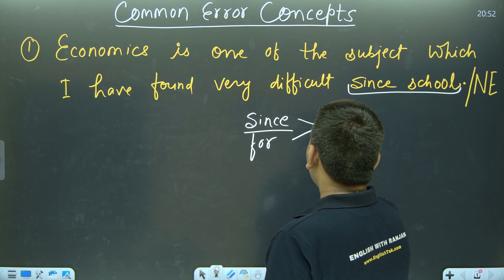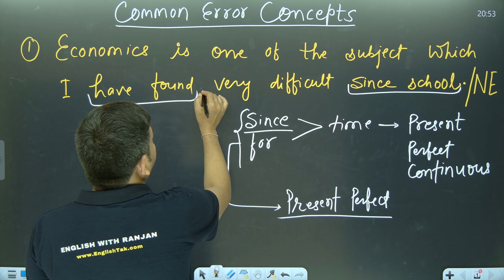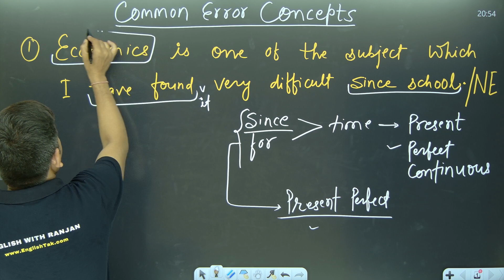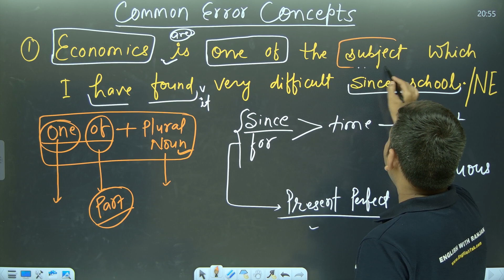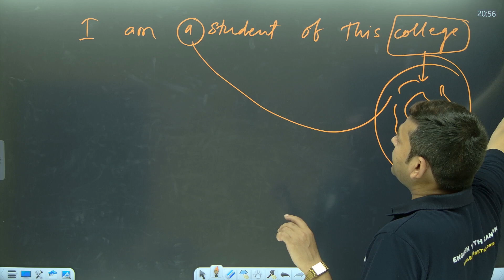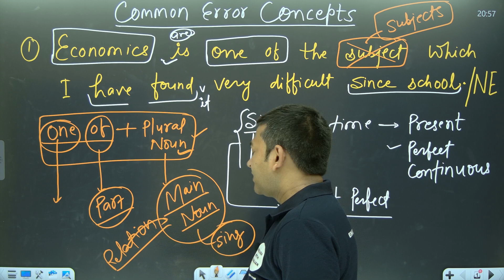Common Error Concepts for Competitive Exams || Competitive English Rules || English with Ranjan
Title: Common Error Concepts for Competitive Exams | Competitive English Rules | English with Ranjan

Description:
Join Ranjan Sir in this essential lesson where he explores common error concepts encountered in competitive exams. Mastering English for competitive tests can be challenging, but with Ranjan's expert guidance, you'll gain valuable insights into avoiding pitfalls and maximizing your score. From grammatical errors to sentence structure nuances, Ranjan covers it all, equipping you with the knowledge needed to excel. Don't miss out on this opportunity to sharpen your competitive English skills!

Hashtags